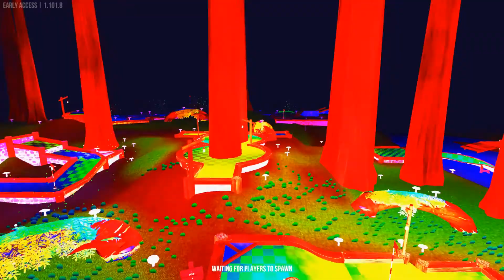Golf With Your Friends-#8: Golf with Durf Patrons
Golf With Your Friends is an entertaining, challenging, multiplayer mini golf game for up to 12 players. The game currently has 5 levels containing 18 holes each. The controls are simple and the game is designed for the user to be able to host or join a game within a few seconds. Key Features 5 Vibrant challenging levels containing 18 holes each, 90 in total. (With more on the way) 12 Player multiplayer Ball customization Player created servers Steam invite